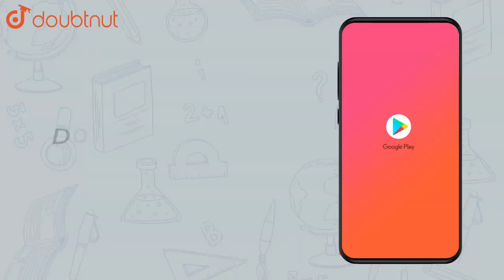If the length and time period of an oscillating pendulum have errors | Class 11 PHYSICS | Doubtnut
If the length and time period of an oscillating pendulum have errors of `2% and 5%` respectively, what is the error in the estimate of g?

👉 Have Any Query? Ask Us.

NATURE OF PHYSICAL WORLD AND MEASUREMENT